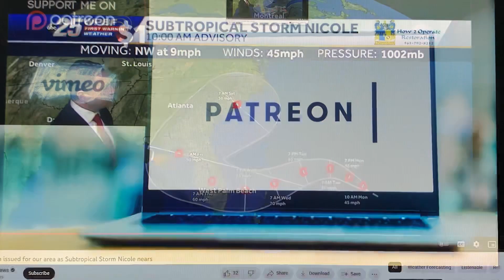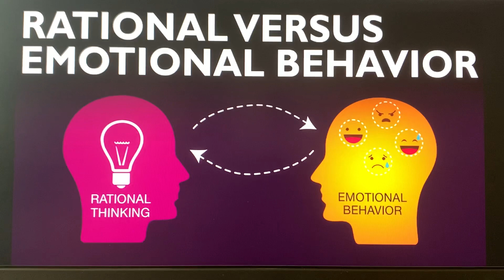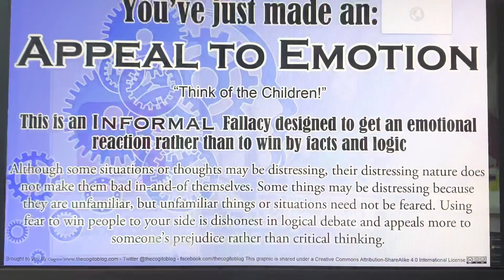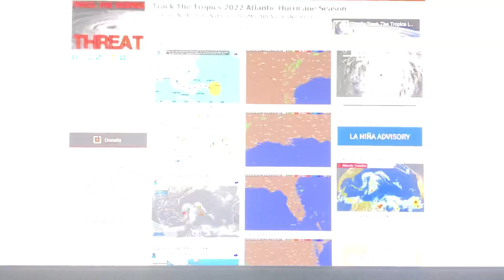!🚨BREAKING🚨WEATHER🚨ALERT🚨MASSIVE🌀HURRICANE NOW MYSTERIOUSLY APPEARS(!)AIMED DIRECTLY AT MAR-A-LAGO~!